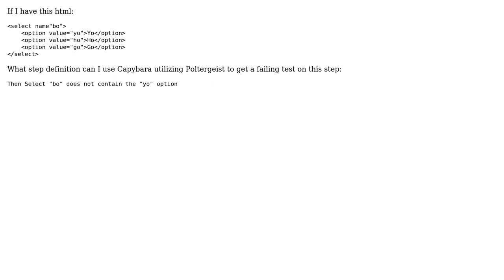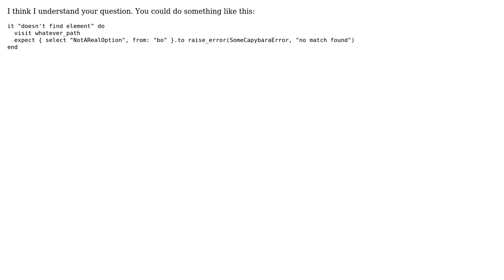Can I use Poletergeist with Capybara to test negative presence of option in select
With thanks & praise to God, and with thanks to the many people who have made this project possible! You are responsible for your own actions.